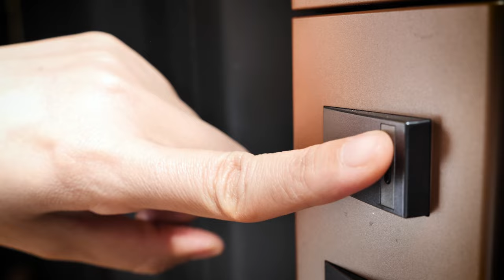विश्व पर्यावरण दिवस पर विशेष